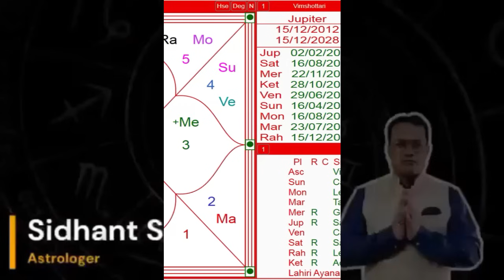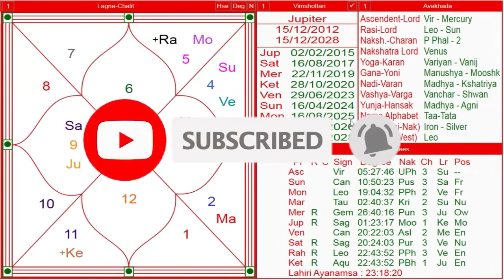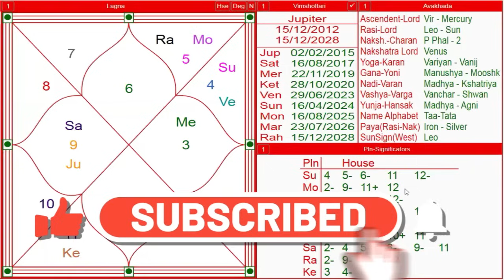उद्धव ठाकरे - कैसा रहेगा लोकसभा में प्रदर्शन Vedic astrology || kp astrology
Watch Most Accurate prediction on the base of Nakshatra